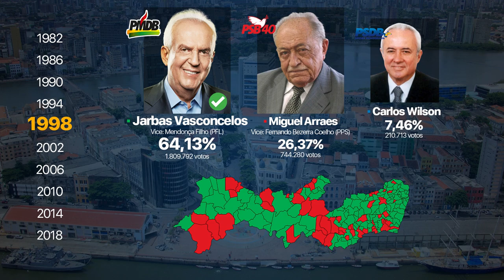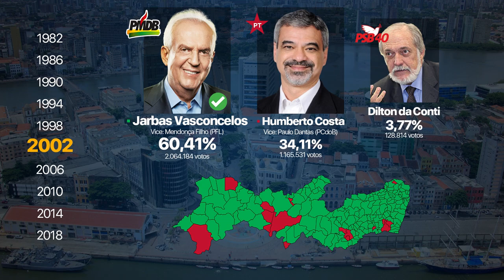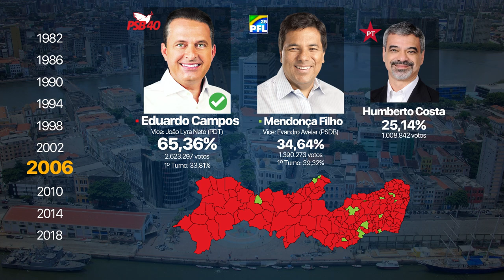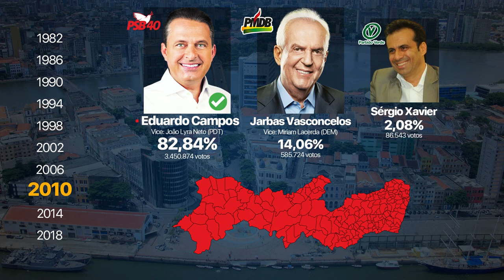Eleições - Governo de Pernambuco (1982 até 2018)